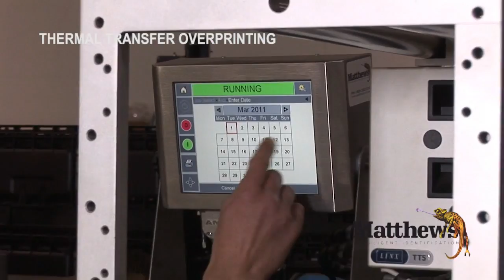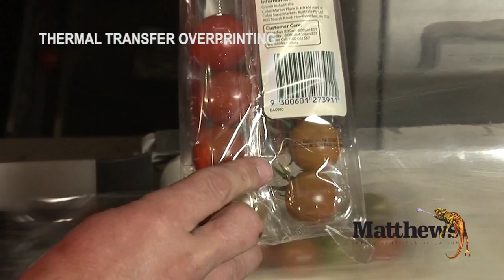Thermal Transfer Overprinter on Fresh Produce Packaging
Thermal transfer overprinting on film to print date codes. The thermal transfer printer is mounted on the flow wrapper and is directly printing onto the film. Thermal transfer overprinters provide durable, high quality prints whilst running reliably in a range of environments. To learn more about our thermal transfer overprinters and how they're a great solution for fresh produce packaging, head to our